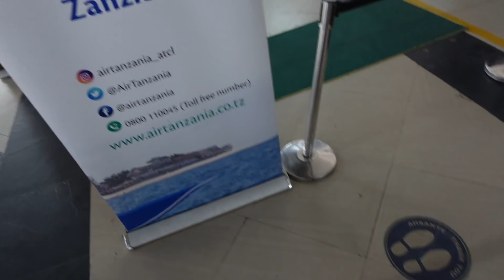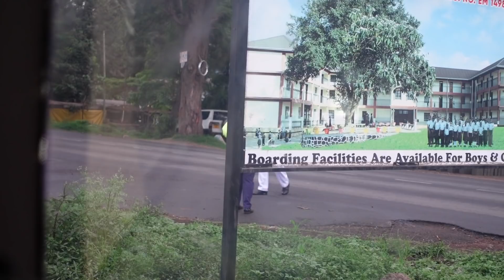Vi bliver stoppet af KORRUPT POLITIBETJENT i AFRIKA!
SIDSTE DAG PÅ SKØNNE ZANZIBAR! Men ikke sidste dag i Tanzania, for i dag går turen nemlig videre til; ARUSHA!! Først skulle vi ud og flyve en bette tur, og turen passede til lufthavnen som var; virkelig lille! Derudover fik vi noget af en velkomst til Arusha, hvor vi simpelthen blev stoppet af det afrikanske politi, som viste sig at være korrupt!..